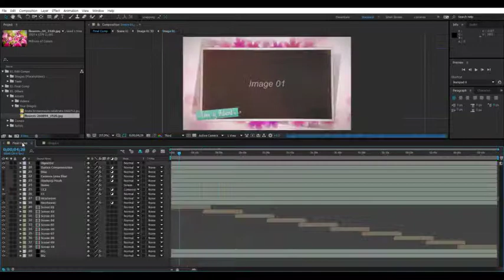Wedding Slideshow Floral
Music is purchased from here: 1.envato.market/QW4Y6
After effects CC2015.3 (ver. 13.8.1) and above
No plug-ins required
Full HD resolution 1920×1080, 29.97 fps, 3min 25sec
40 placeholders for images and texts
Images and audio file used in preview are not included
Placing the images is simple (you just place your images into placeholders in numerical order)